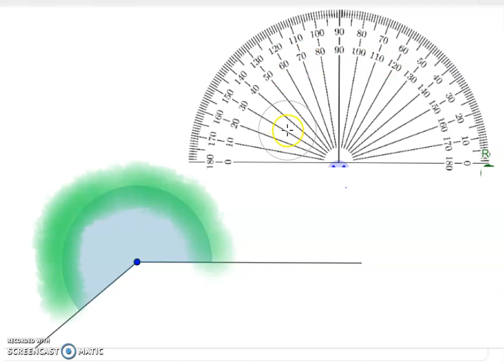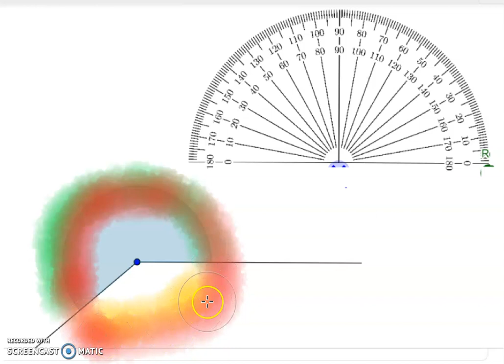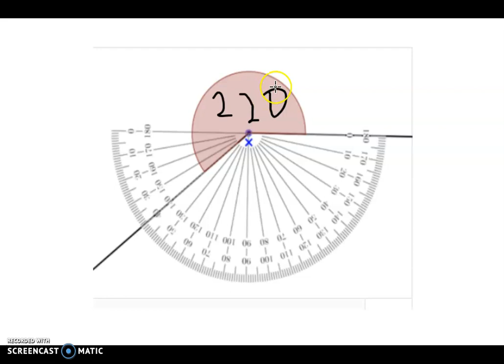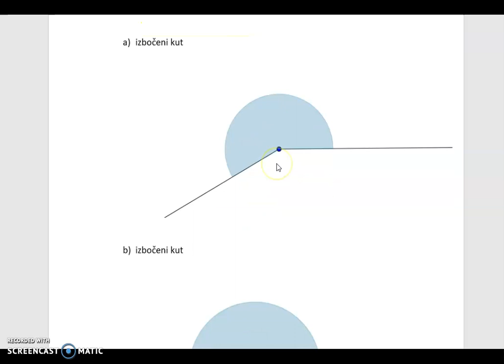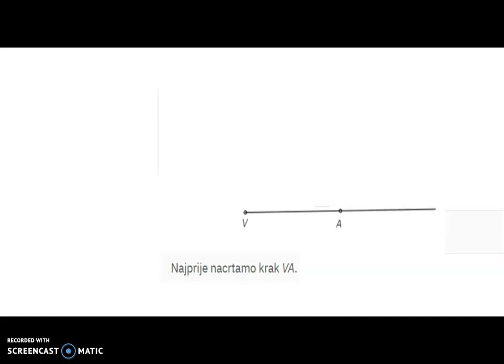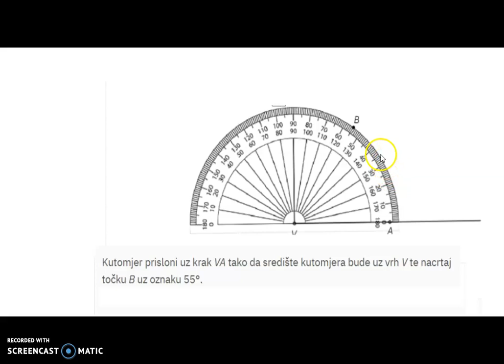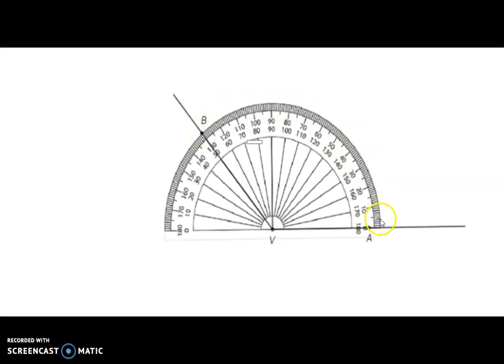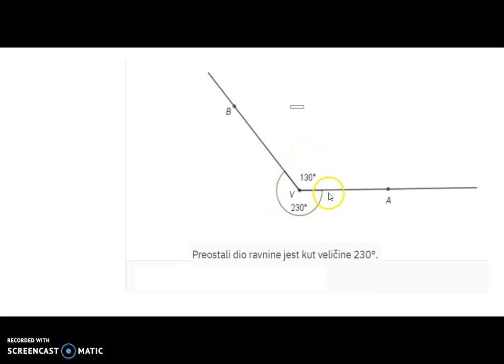Mjerenje kutova izboceni kut